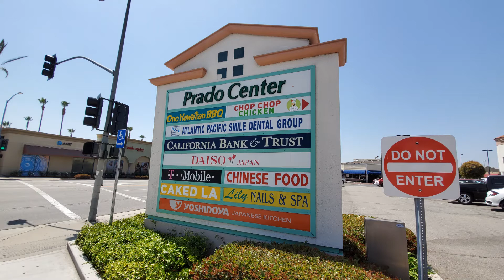Monterey Park CA City of LA County Vincent Price Art Museum Prado Center Atlantic Square ELAC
Monterey Park is a city located in the western San Gabriel Valley region of Los Angeles County.   City of Monterey Park is about 7 miles (11 km) from the Downtown Los Angeles civic center.
City of Monterey Park was incorporated on May 29, 1916. Monterey Park has s a total area of 7.73 sq mi (20.03 km2)
The city of Los Angeles and East Los Angeles are adjacent to the west and southwest, City of Alhambra lies to the north, City of Rosemead and South San Gabriel to the east and southeast, and City of Montebello is to the south.
Public transportation is provided by the City of Montebello Spirit bus service and the Metro bus. Metro Gold Line service stops at Atlantic station just south of the city limits. Metro Silver Line bus rapid transit stops at Cal State LA station, serving Monterey Park.
The city can be conveniently reached by any of three freeways: Interstate 60 exit 4 Atlantic Boulevard passes through the southern part, Interstate 10 passes through the northern part, and Freeway 710 exit 21 Ramona Road passes just west of the city.
Most Business and restaurants are located along with Atlantic Boulevard and Garvey Boulevard.
Besides shopping and dining, The Vincent Price Art Museum is a gem of Monterey Park.
The Vincent Price Art Museum is an art museum located at East Los Angeles College campus. The museum is named after American actor Vincent Price who donated portions of his personal art collection to the college in 1957. The museum's collection now contains over 9,000 objects ranging from impressionist paintings to Japanese prints to objects from the Ancient Americas, 2,000 of which were donated by Price.
East Los Angeles College (ELAC) 1301 Avenida Cesar Chavez Avenue, is a public community college and part of the California Community Colleges System and member of the Los Angeles Community College District. East Los Angeles College will open South Gate campus in the future.
There are several shopping centers near The Vincent Price Art Museum.
The Prado Center is located across the street from The Vincent Price Art Museum and benefits from
the business generated by the 36,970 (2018 Data) total enrolled students.
Atlantic Square is a 208,000 square foot community shopping center that serves local residents, students and faculty who attend and work at East LA College just across the Atlantic Boulevard.